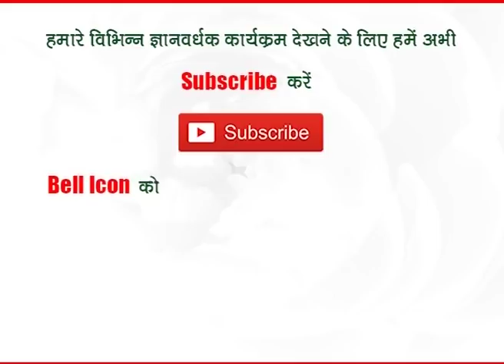अंगुलिओं में बना गैप होना ही नहीं चाहिए - क्यों ? || प्रो.धर्मेन्द्र शर्मा जी